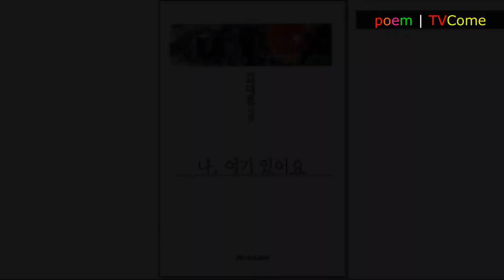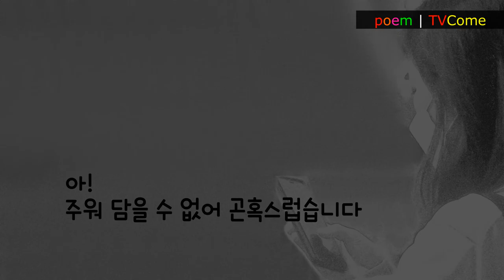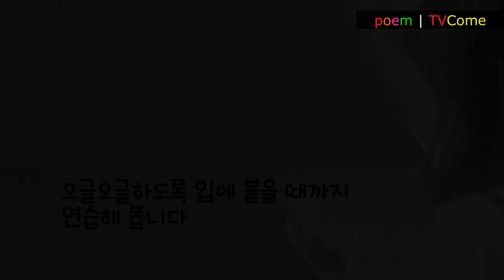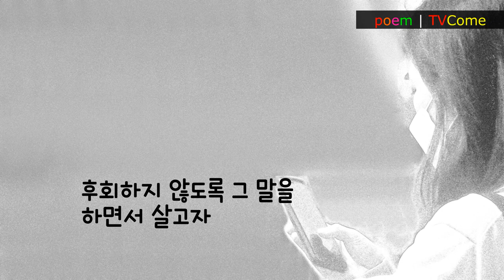영상시 김대응 시인, "사랑해(I love you)"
1 영상시 김대응 시인 김대응 시집 「나 여기 있어요」 작품해설 정성수(시인 한국문인협회 부이사장)
2 영상시 김대응 시인과 시. 시는 왜 쓰는가? 시의 존재 이유를 말한다. 김대응 시집 작품해설 정성수 시인
7 영상시 김대응 시인 "너에게로 가는 마음의 기차" "The train of mind to you"
13 영상시 김대응 시인, "당신이 겪는 것들에 대하여(About what you're going through)"
27 영상시 김대응 시인, "고척동에 황혼이 질 때" "When the twilight sets in Gocheok dong"
28 영상시 김대응 시인, "탱자나무 하얀꽃이 피었습니다(The white flowers have bloomed)"
46 영상시 김대응 시인, "하루가 열리는 시간은 언제인가" "What time does the day open?"
52 영상시 김대응 시인 "꽃향" "코로나 아리랑" "한번도 경험해 보지 못한 생에 대하여"